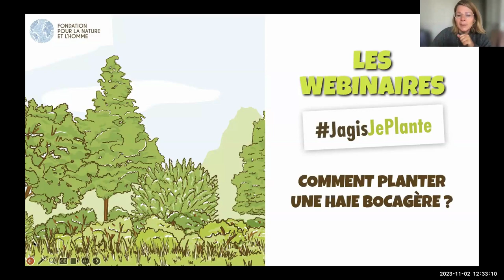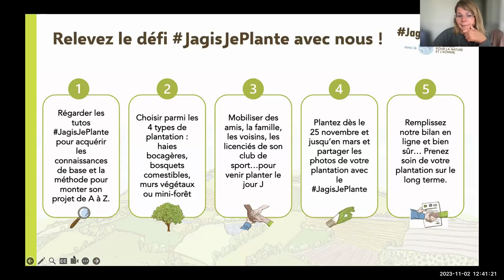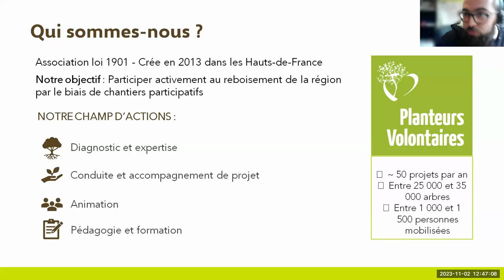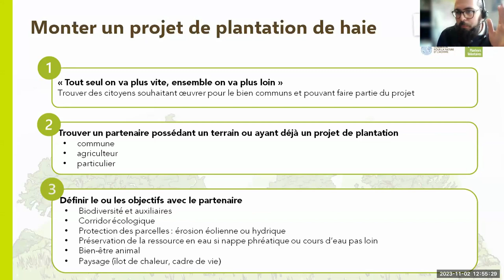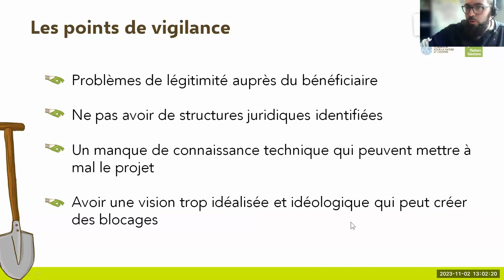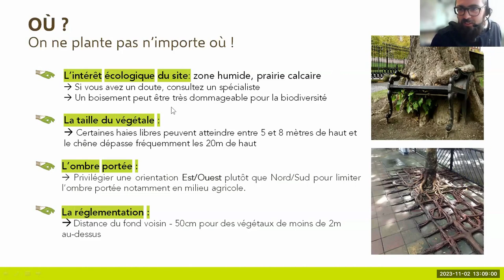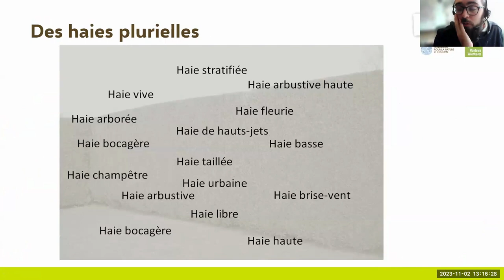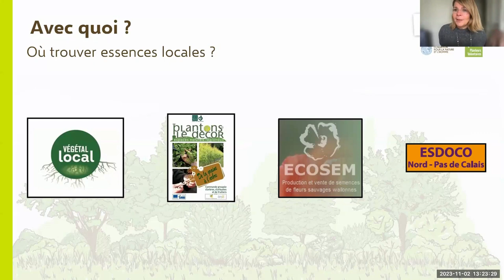Webinaire - J'apprends à planter une haie bocagère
🌳 Dans le cadre de notre campagne JagisJePlante, nous vous proposons une série de webinaires gratuits pour répondre à toutes les questions que vous vous posez sur les plantations.

Ce replay du webinaire est animé par notre expertRaphaël Mairesse de l’association Les Planteurs Volontaires qui vous explique tous les secrets d'une haie bocagère utile. Où ? Comment ? Quand ?
Toutes les réponses se trouvent dans ce replay.

💻 Ce webinaire est un complément des Tutos vidéo 100% gratuite et en ligne